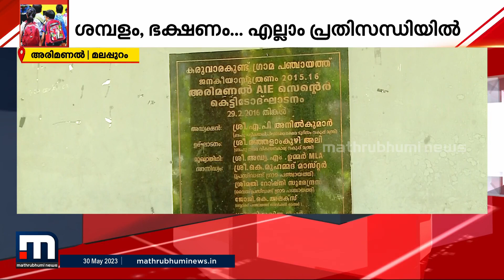പ്രതിസന്ധിയിലും അതിജീവന മാർ​ഗം തേടിയ കഥ പറയാനുണ്ട് അരിമണൽ സ്കൂളിന് | Malappuram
ബദല്‍ സ്‌കൂളുകള്‍ നിര്‍ത്തലാക്കിയതോടെ പൂട്ടു വീഴേണ്ട സ്‌കൂള്‍ ഒരു വര്‍ഷമായി പല ചലഞ്ചുകള്‍ നടത്തിയാണ് മുന്നോട്ടു പോകുന്നത്

Happy viewing!